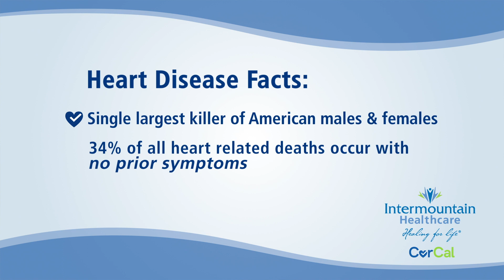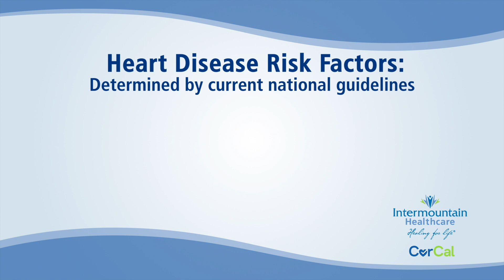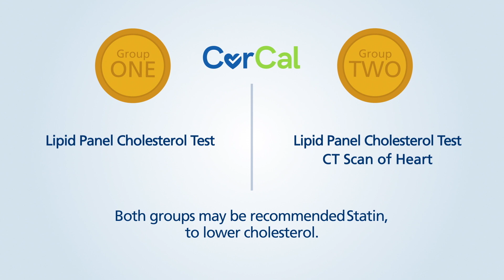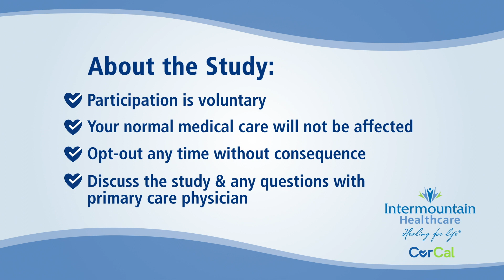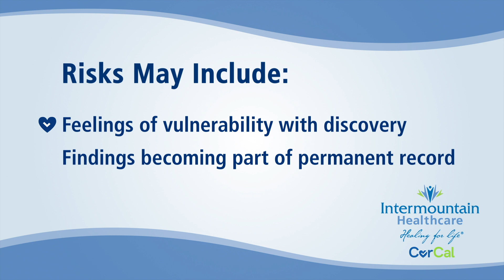Intermountain Healthcare’s Coronary Calcium Study (CorCal)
Learn more or enroll in the research study at CorCalStudy.com.

The Coronary Calcium Study, or “CorCal” for short, is seeking to find the best way to test for coronary heart disease. Intermountain Healthcare is testing the effectiveness of standard heart disease prevention practices compared to screening for calcium build up in the arteries of the heart. Participation in the CorCal Study is voluntary and by invitation only. Learn more about the research study at CorCalStudy.com.